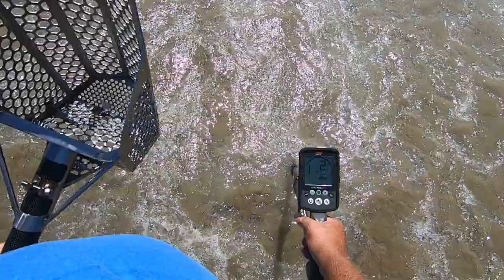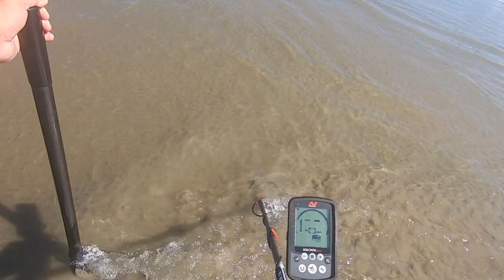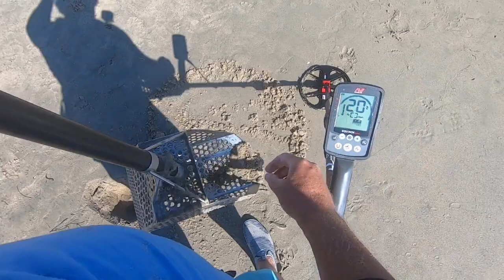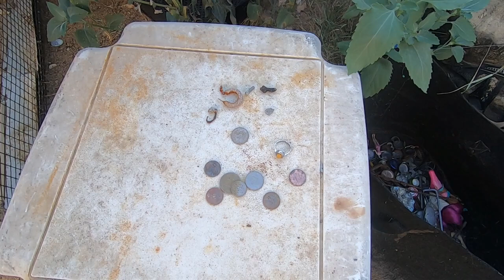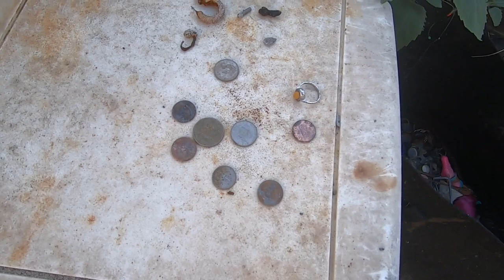Beach Metal Detecting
Beach Walk